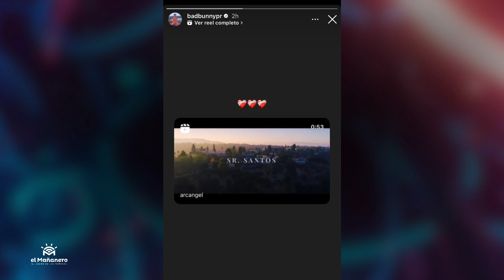Gender Reveal de YAILIN y ANUEL AA - Omega RECIBE Amenaza - Pablo Milanés